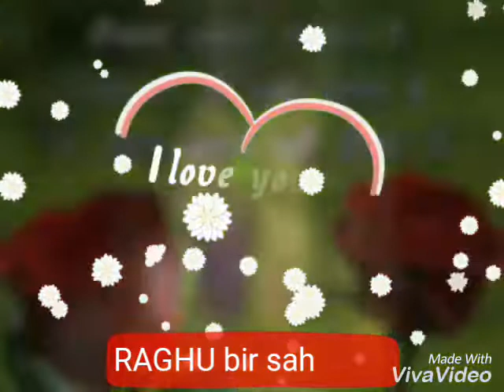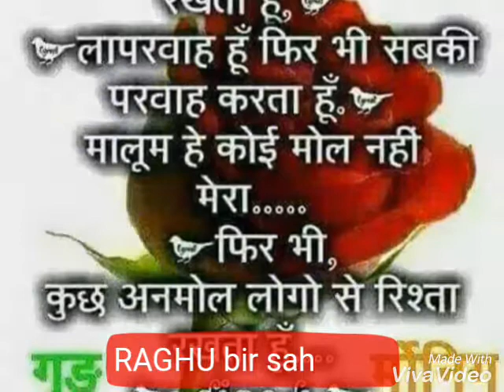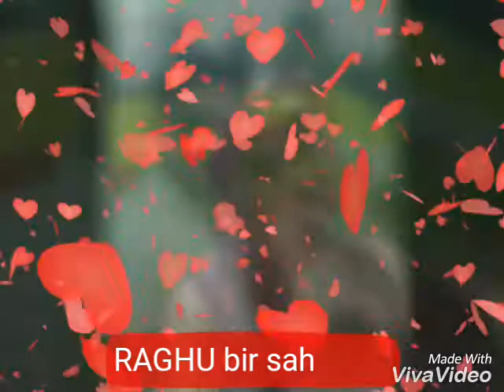24 October 2017